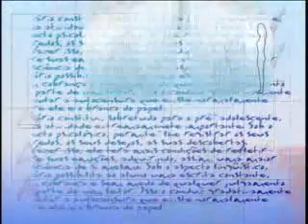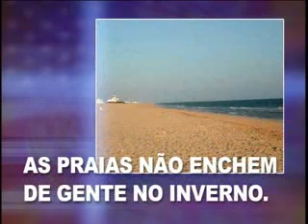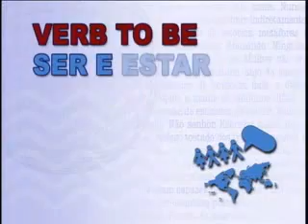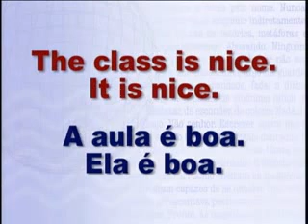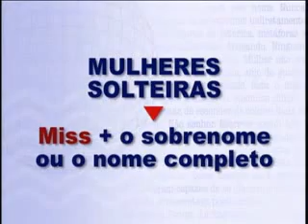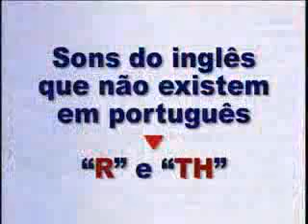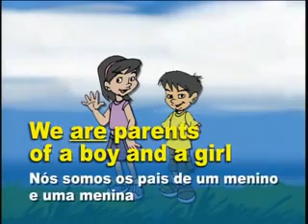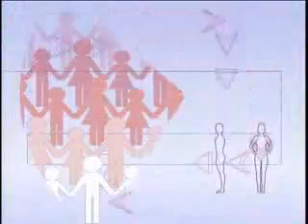CursoIngles Aula 01